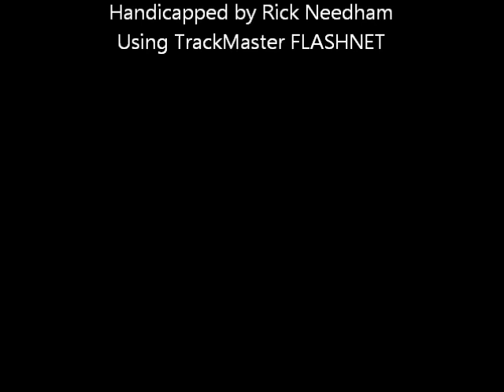Race #8 - Yonkers Raceway - 09/03/11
Race #8 - Yonkers Raceway - Saturday September 3, 2011 + bonus longshots